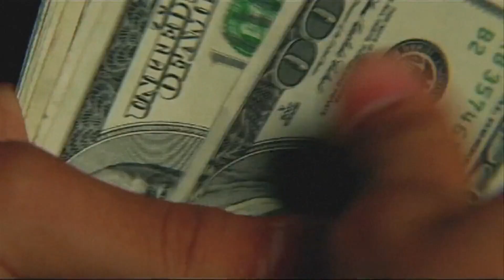Financial tips for college students and their parents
The average American student leaves college with around $37,000 in debt, including student loans.